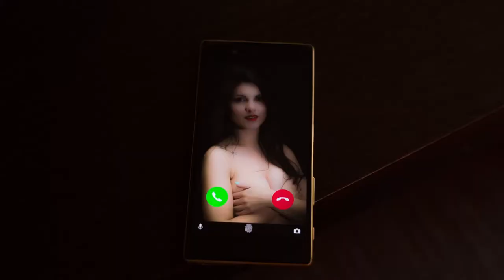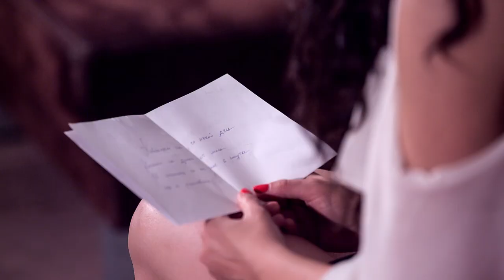Emil Loparski & Gabriela - Let Me Go - feat. Ivan Manoloff (2020)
You won't be hearing us on the radio, and you won't be seing us on the televison too. Trying to produce some real music. And we are doing it for free!